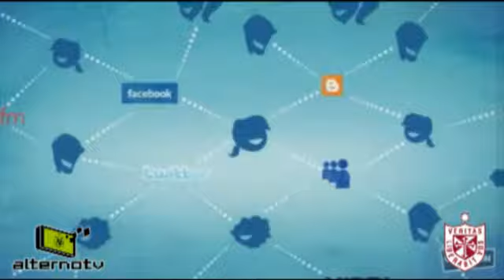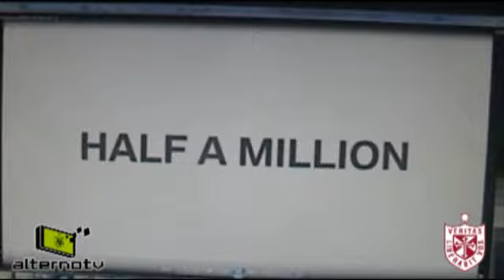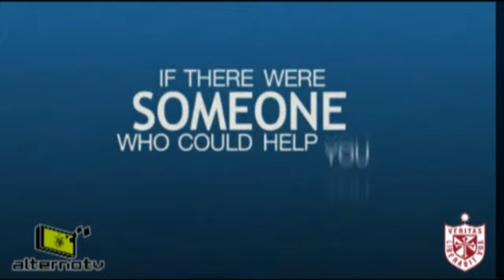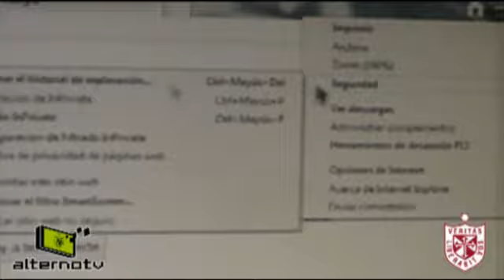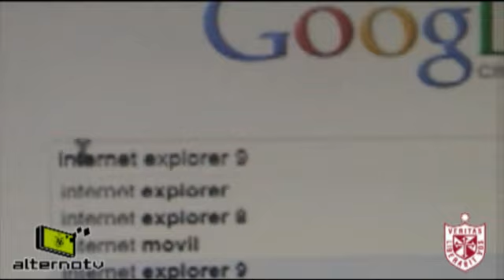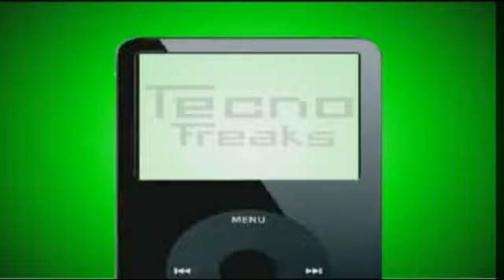Alternotv | Tecnofreaks | Groupon, BMW, Admeld y sus pasos por la web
Te contamos sobre está tendencia. Marcas como BMW, Clinique, Audi y Lexus, han destacado por la interacción con sus fans mediante Facebook, obteniendo altos porcentajes de repuesta. Si no conoces qué es Admeld, aquí te lo mostramos, esto y mucho más en este episiodio.